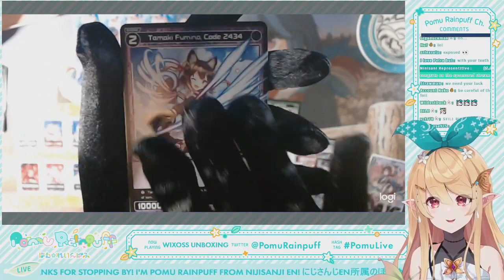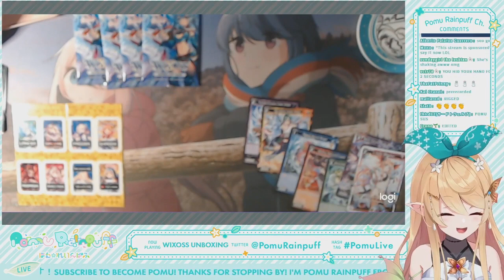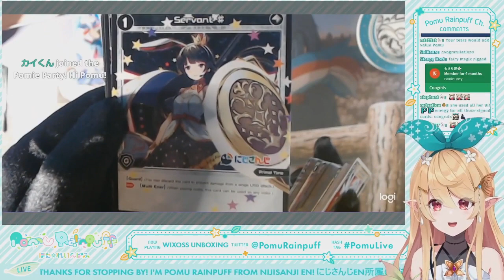LUCKY POMU RAINPUFF GETS SIGNED TSUKINO MITO WIXOSS CARD ON STREAM [NIJISANJI EN]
In yet another NIJISANJI EN milestone, Pomu Rainpuff gets a signed Tsukino Mito Wixoss card.

Pomu cried tears of joy. Some Pomudachi can't believe she did. Pomu proved them otherwise.